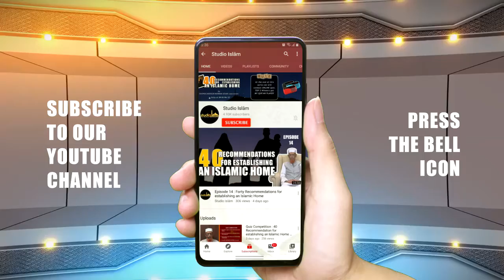[Urdu] Q&A#1 : During Lockdown, should we call Adhan for praying at home?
► Scholar: Shaykh Aneesur Rahman Azami Umari Madani

►To get an answer to your questions from Shaykh Aneesur Rahman Azami Umari Madani, you may leave comments in our youtube channel or whatsApp to  .

►Note: Preference will be given to the questions raised by our youtube subscribers or those who registered with us in WhatsApp.